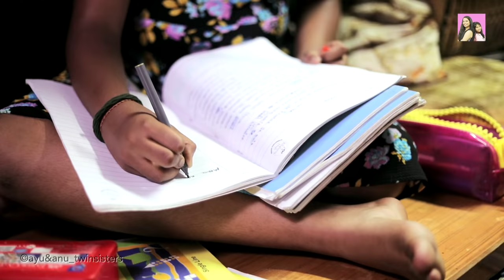GARIB KI KITAB l Heart Touching Short Film l Ayu And Anu Twin Sisters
In this emotional short film, Anu is teenager from a poor family who dreams to become a doctor when she grows up. Her mom struggles and works hard every day to afford study material for her daughter so that her daughter can finally accomplish her dreams! Watch the video till the end to see the beautiful bond between mother and daughter!

Hello Dosto!